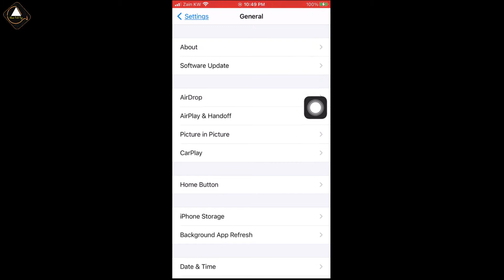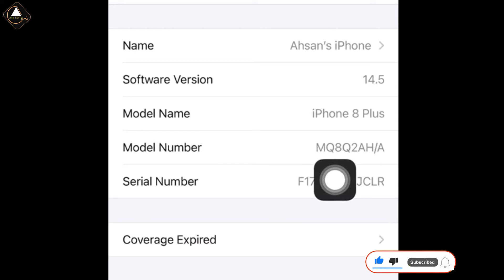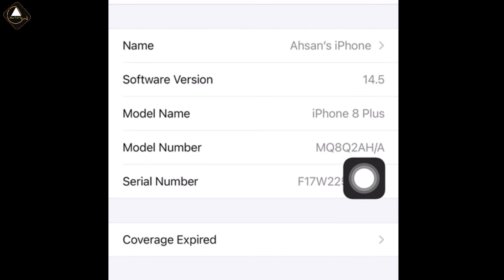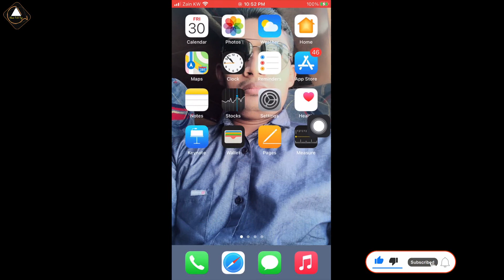Model নাম্বার দিয়ে আইফোন চেক করুন আসল না নকল | Check iPhone Model Number Original | AhsanTechTips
In this iPhone bangla tutorial video, I’ll show you how to check iphone Model number. iphone bangla tilps and tricks or trick in bangla by ahsan tech tips.

Thanks For your Lovable Support
Regards,
Moh Ahsan Habib Anik
IT Expert